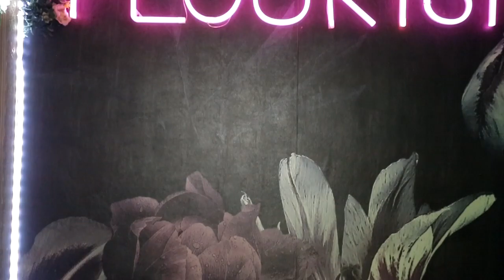Kynarra 29th Birthday Film